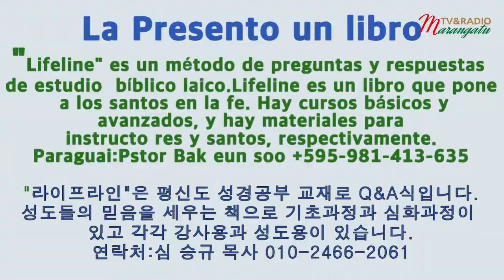심승규 목사의 라이프라인 2 (LIFE LINE2) 4 성령 ( El Espiritu Santo)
스페인어 통역 : 백은수 목사

본 강좌는 성도를 세우는 책  ' 라이프라인 ' 에 대한 강의 입니다
라이프라인 책 구입 : 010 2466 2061   심  승규